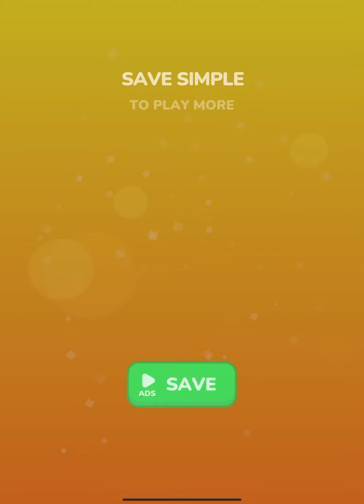Pop Us 👩‍❤️‍👩❤️‍🔥🔥 Very Satisfying And Relaxing ASMR Sounds Gameplay